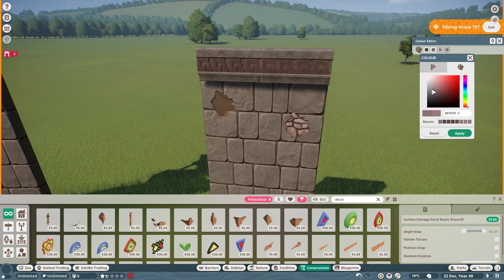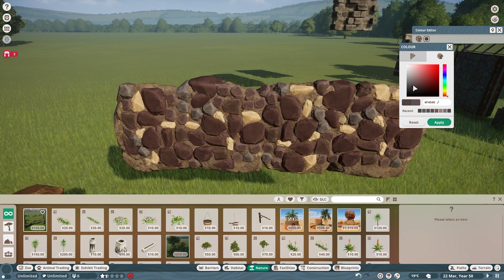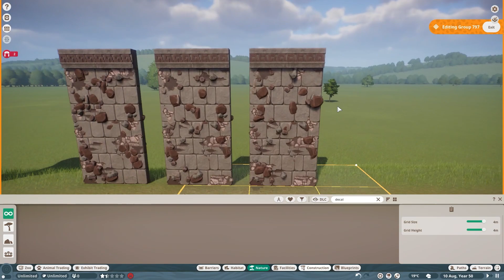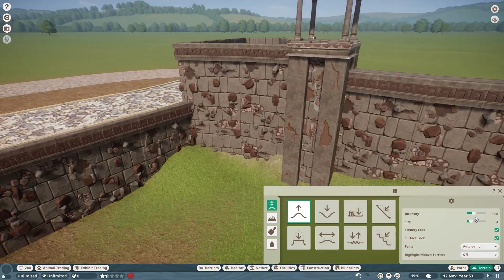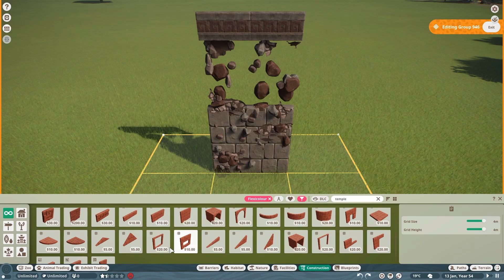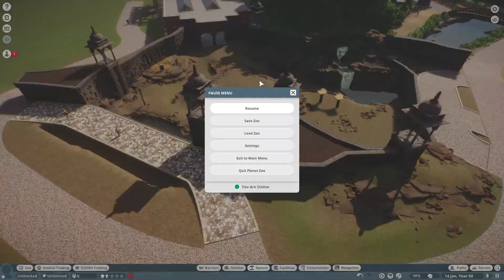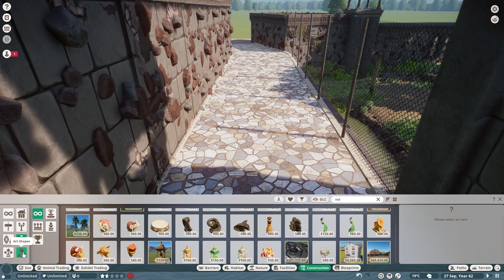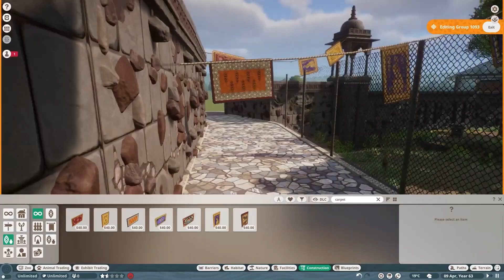Colorful temple | Planet Zoo Bengal Tiger Speedbuild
This speedbuild shows one of my favourite builds in planet zoo by myself. A colorful asian temple area with so much details. In the background you can see the tiger indoor habitat and house. I put that build in another video because otherwise this video would be way too long.

Chapters:
00:00 Speedbuild
18:30 Detailing
24:25 Cinematics